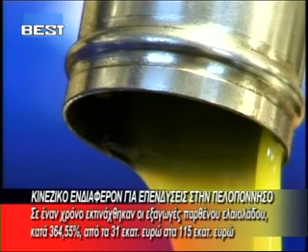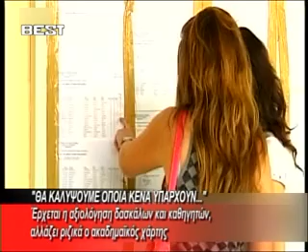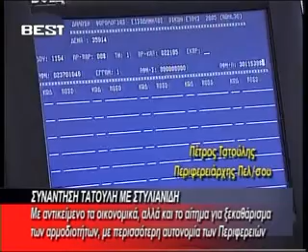BRADINO 28 08 2012